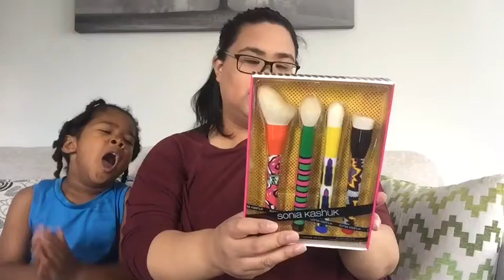Sonia Kashuk Limited Edition Brush